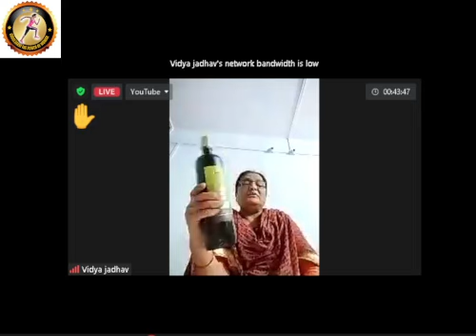GOOGLSAKHI THE POWER OF WOMEN.....PART 369